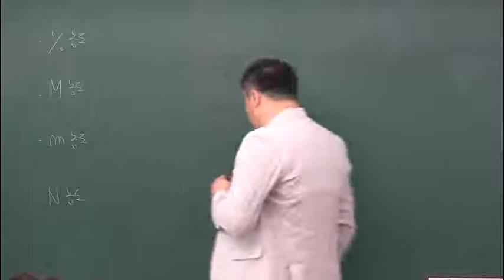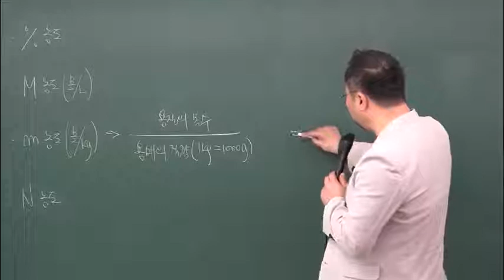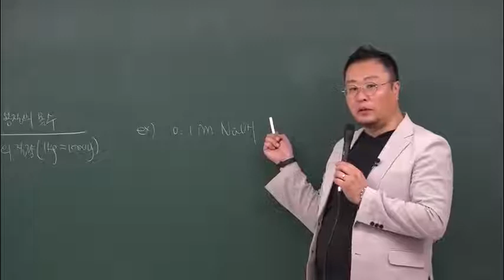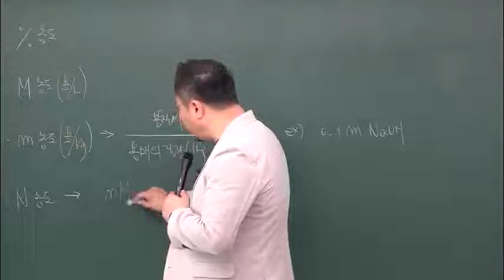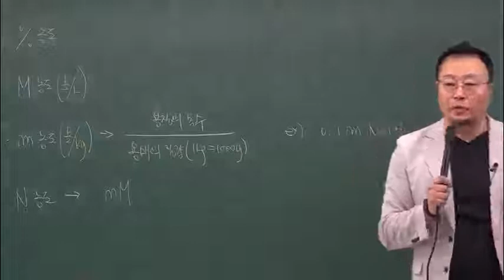2020 환경직공무원 인강 식품위생직 화학 공무원화학 강두수 공무원 화학 09강